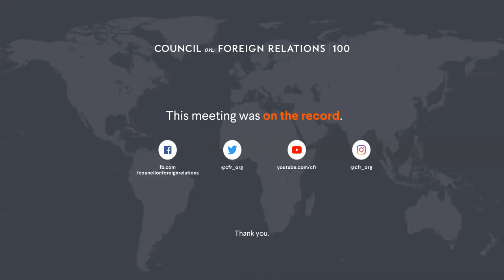Transition 2021 Series: Domestic Terrorism Post-Insurrection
Panelists discuss the rise of domestic terrorism in the United States, and the threat of white supremacist organizations, QAnon, disinformation and fake news, and conspiracy groups following the January 6 insurrection at the Capitol.

The Transition 2021 series examines the major issues confronting the administration in the foreign policy arena.

Speakers
Bruce Hoffman
Shelby Cullom and Kathryn W. Davis Senior Fellow for Counterterrorism and Homeland Security, Council on Foreign Relations; @hoffman_bruce

Juliette Kayyem
Professor, Harvard Kennedy School; Former Assistant Secretary for Intergovernmental Affairs, U.S. Department of Homeland Security (2009–2010); CFR Member

Dannagal Young
Professor, Communication and Political Science, University of Delaware

Presider
Greg Myre
National Security Correspondent, NPR; CFR Member